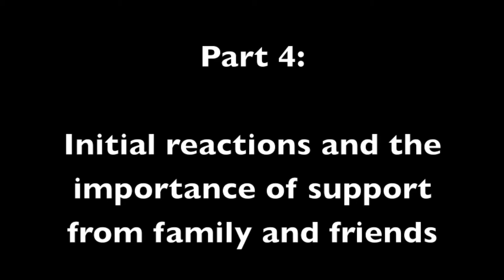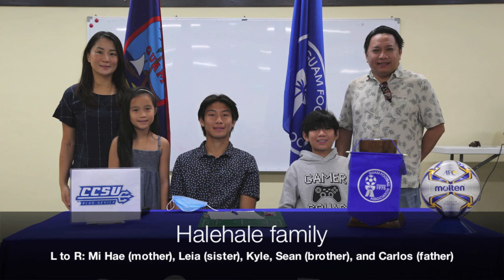Part 4 - College Bound with Kyle Halehale: NCAA Division I dream comes true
Part IV: Kyle Halehale - The importance of a support system and reactions to his commitment to play for the Central Connecticut State University Blue Devils

The final of a four-part series, Kyle emphasizes the importance of having a support system during the intercollegiate sports recruitment process for success. He also talks about initial reactions to his official commitment to play for the Central Connecticut State University Blue Devils. Congratulations Kyle ! All the best as you continue to move up the Guam elite player pathway.